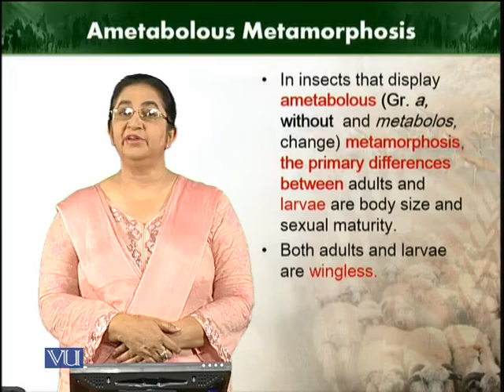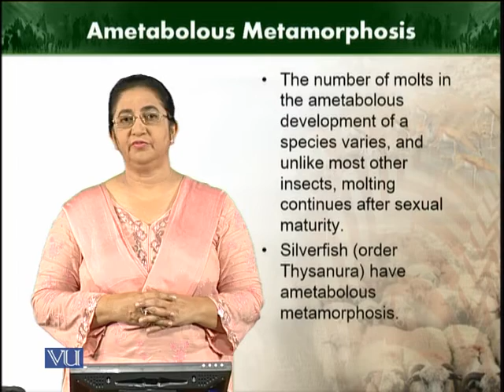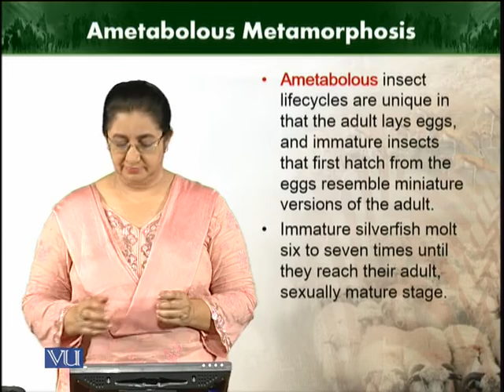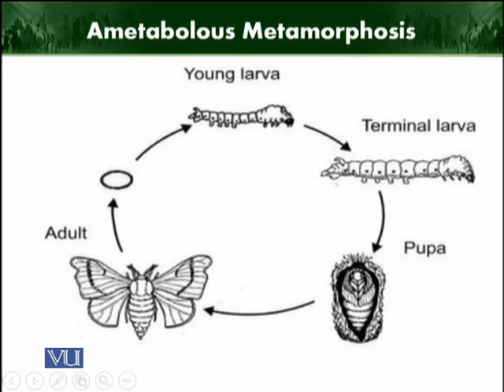Ametabolous metamorphosis | Animal Diversity Invertebrates | ZOO512T_Topic200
Topic200: Ametabolous metamorphosis
by Dr. Farkhanda Manzoor